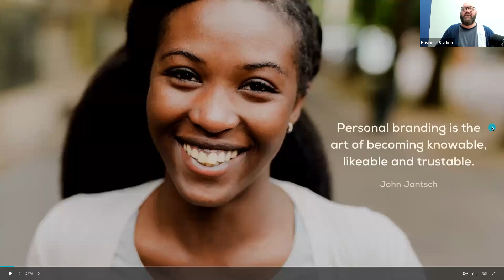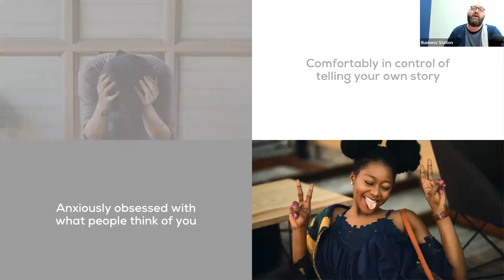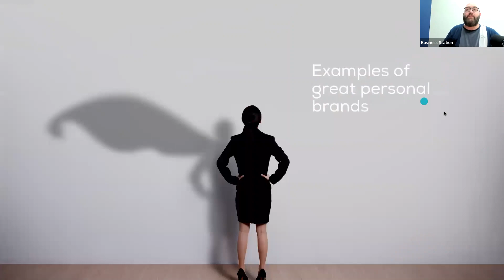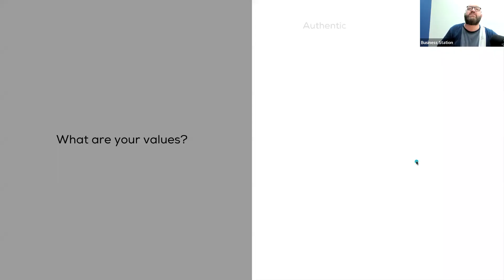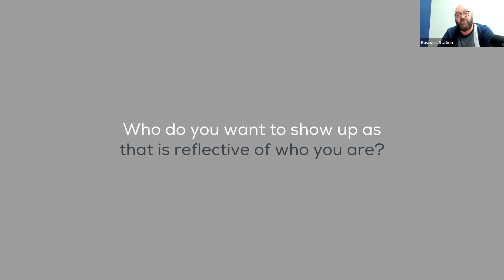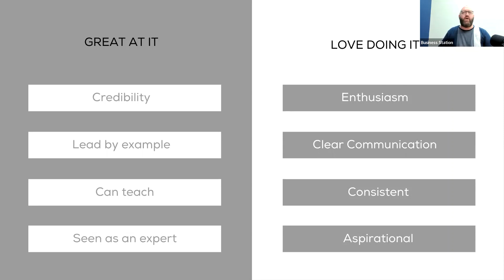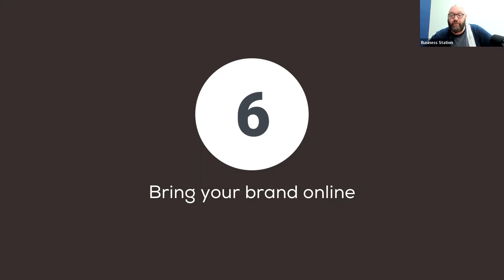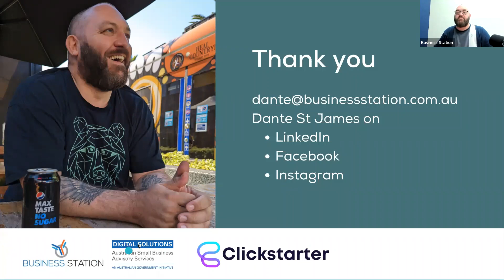Build Your Personal Brand Online by Dante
Virtually nobody cares about your logo. Or even notices it. Very few people will even remember your business name, let alone remember to refer someone to it.

But people remember the people behind those businesses. That's because people make us feel something when we encounter them. Sometimes it's trust. Sometimes it's mistrust. But it's always a feeling that they don't forget.

While big business works hard to build this rapport with customers by spending millions on advertising and brand campaigns, small businesses like yours have to do something different to not only stand out but be remembered and referred to.

This is the role of personal branding.

First up, this is not the act of becoming an influencer. But you may end up being one. It's not a logo, but you may choose to get one. It's not a business name, but you may choose to turn your name into one.
In this vibrant 1 hour class full of examples you will relate to, you will learn:
1. What personal brand is and is not
2. What the elements of a person brand are
3. How a personal brand looks online
4. How to build your own personal brand
5. Where to get guidance on your personal brand

ABOUT PRESENTER
Dante St James is one of Australia's most accredited and recognised digital skills trainers, having started coding his own games on a Commodore 64 in 1985, to building websites from 1996 and having worked in media, marketing and technology since then. Having seen the rise of the web, web 2.0, social media and now the beginnings of the metaverse, Dante has maintained a place at the forefront of technology for nearly four decades.

Now based in the Northern Territory, Dante has been recognised as a finalist for three years running in the NT Digital Excellence Awards, has been selected as one of five accredited trainers for Meta (Facebook) Australia, holds training contracts for Google’s Digital Springboard program and working with the Australian Government’s Digital Solutions and Entrepreneurship Facilitators programs.

Dante has accumulated 107 certifications in various technologies and business skills, which he sees as vital for the operation of his training and marketing agency, Clickstarter, and the growth of his mobile and NBN reseller business, Cellular One. In 2022, Dante has launched StartUp Territory, a pre-accelerator program for new businesses and the Marketing Institute of the Northern Territory.